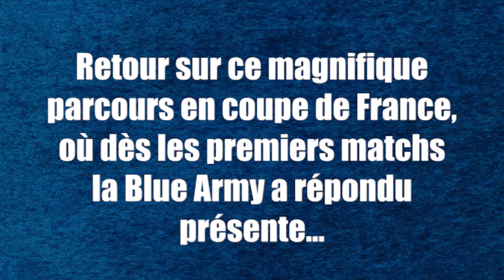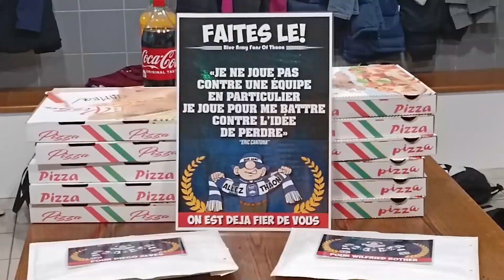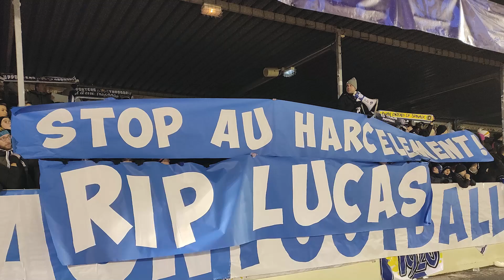Retour Coupe de france 2022 2023 Blue Army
Revivez le parcours 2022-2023 de l'ES Thaon Football 1920 au côté de la Blue Army Fans Of Thaon!